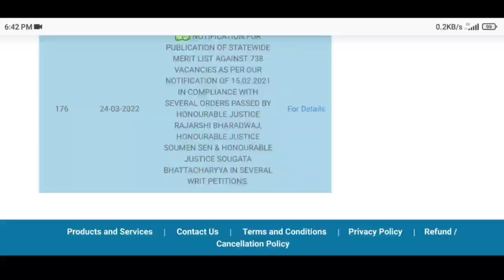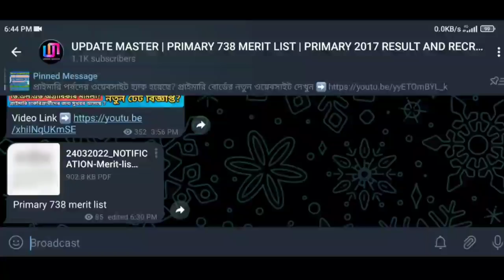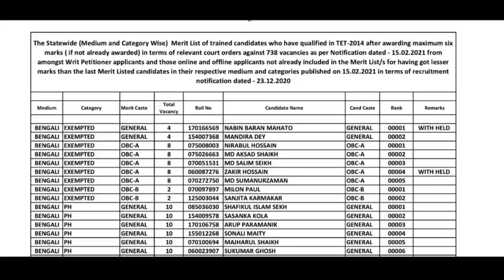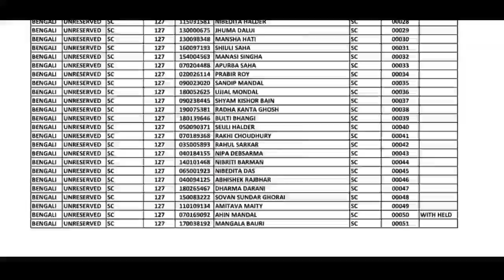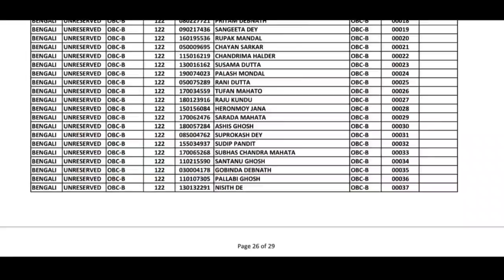Primary 738 merit list published |Primary 738 merit list pdf download link?|Primary official website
Primary 738 merit list published.

@ updatemaster4

@ updatemaster4